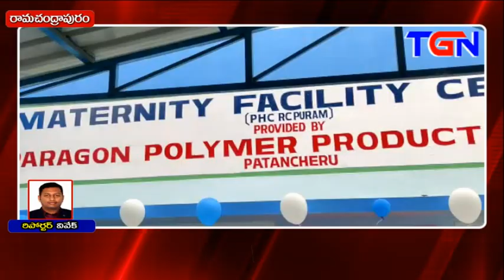ప్రసూతి సౌకర్య కేంద్రం భవన ప్రారంభం II Rc పురం II TGN News II